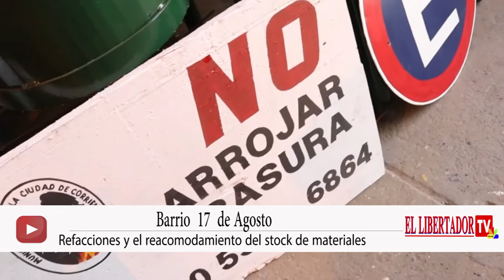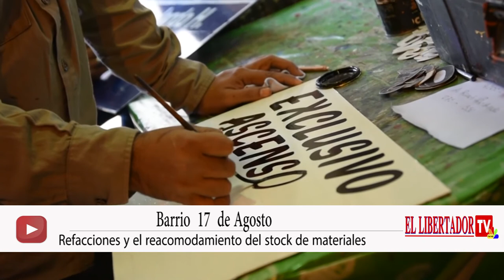EDUARDO TASSANO MEJORAS PARA EL OBRADOR MUNICIPAL 1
En el barrio 17 de Agosto, el Intendete Eduardo Tassano optimizo la prestación de servicios en la ciudad, en materia de mobiliario urbano e infraestructura lumínica en el Obrador Municipal 1.